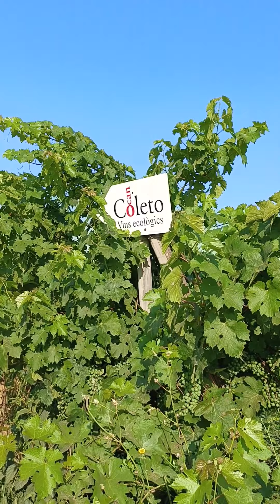"Blanc de Negres" de Vins Can Coleto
Vos presentam el "Blanc de Negres" de Vins Can Coleto, un vi elaborat amb les varietats Callet, Mantonegro, Fogoneu, Merlot, Syrah, Cabernet Sauvignon i Monastrell.

Enguany ha estat regonegut amb la medalla d'or al concurs internacional Catavinum World Wine & Spirits.

Amb un color groc pàl·lid i reflexos verdosos, es tracta d'un vi amb aroma fresc i cítric, on trobem fruites molt madures com el meló i la pera, acompanyats de tocs balsàmics de fonoll i herba Lluïsa. En boca presenta un agradable joc de gusts àcids i dolços, fresc i suau. Presenta un final en boca ampla i net de gran persistència i harmonia.

Un vi adequat per compartir amb bona companyia i gaudir de qualsevol tipus de peix o vegetals.

Descobreix l'essència del Pla i Llevant amb aquest "Blanc de Negres". 🍷✨